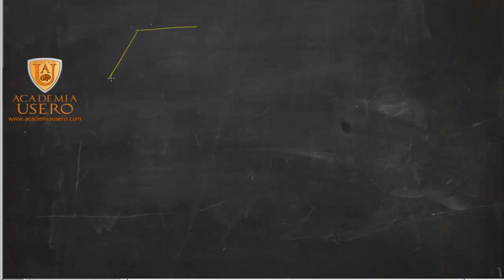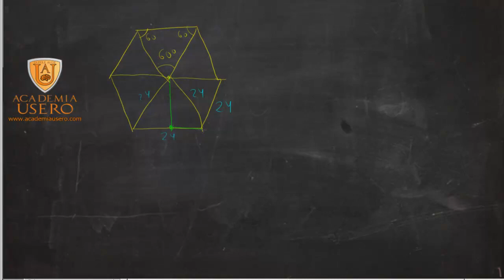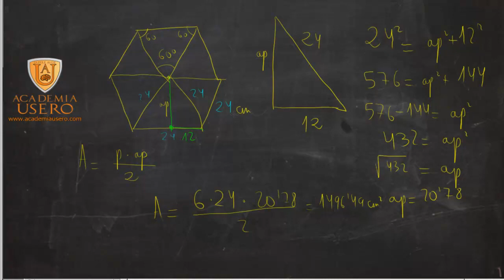Área de un hexágono del cual conocemos su lado Matemáticas 2º ESO Academia Usero Estepona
Calculamos el área de un hexágono:
1) Primero tenemos que darnos cuenta de que el lado del hexágono es igual que su radio, es decir, la distancia del centro a uno de sus vértices. Así, el hexágono queda dividido por sus radios en 6 triángulos equiláteros.
2) Sabiendo el lado de un triángulo equilátero, podemos calcular su altura, que es la apotema que necesitamos para usar la fórmula del área de un polígono regular: dividimos el triángulo equilátero por su altura y nos quedamos con una de sus mitades, de la que sabemos la hipotenusa y la base, que es la mitad del lado.
3) Una vez calculada la apotema, solo nos queda aplicar la fórmula del área.
Teorema de Pitágoras, semejanza y escalas